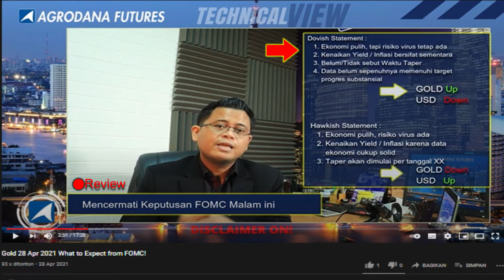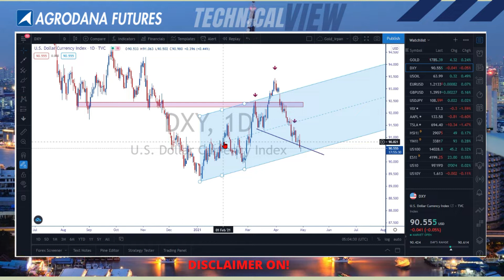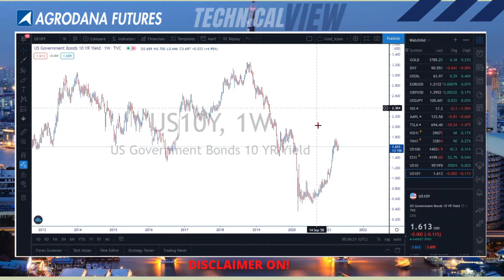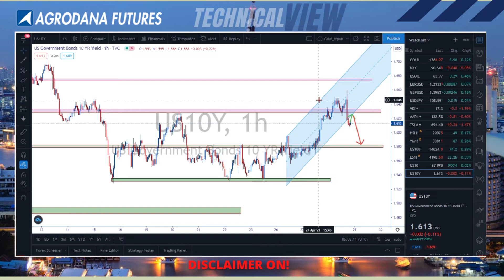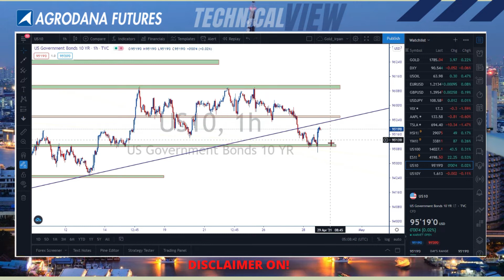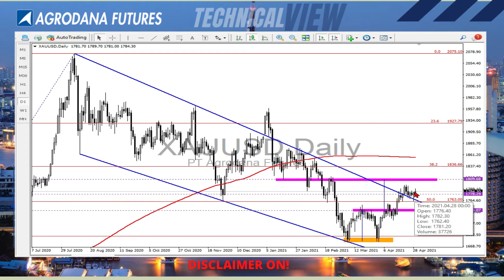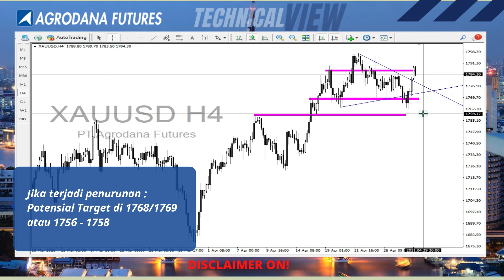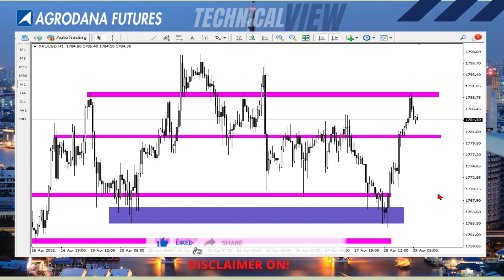Gold 29 Apr 2021 Ini Area Berikutnya Yang Patut Dicurigai!